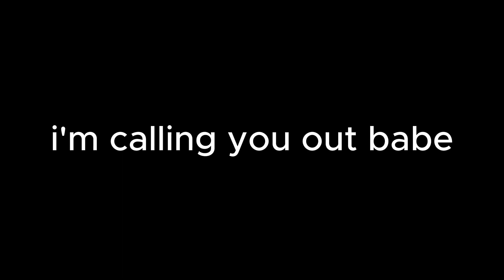turn your life into a game || GRWM + thanksgiving make up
🎧Listen to my songs on Spotify and YouTube through my Linktree

NARS "Natural Radiant Longwear Foundation" - Shade: Mont Blanc
Sephora Collection "Bright Future Gel Serum Under Eye Concealer" - Shade: Buttercream
Fenty Beauty "Sun Stalk'r Instant Warmth Bronzer" - Shade: Private Island
Rare Beauty "Soft Pinch Liquid Blush" - Shade: Grace
Make Up Revolution Blush Palette "Cheeky" (from Advent Calendar 2022)
Make Up Revolution "Prestige" Palette (from Advent Calendar 2022)
Morphe X Jaclyn Hill "Ring The Alarm" Palette
Rimmel London "Wonder' Extension" Mascara - Black
Sephora Collection "Lip Sleeping Mask" - Vanilla

My name is Alex Duchenes, I’m 20 years old, and I’m a rapper, singer and songwriter who loves talking about personal development🌹